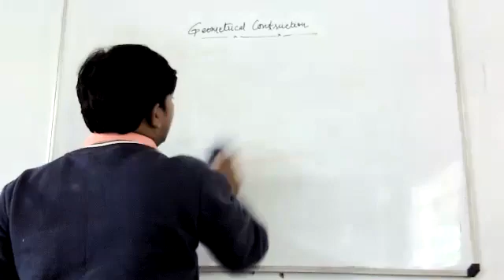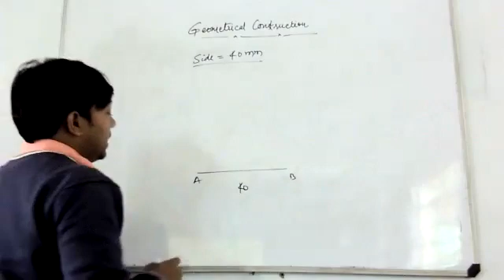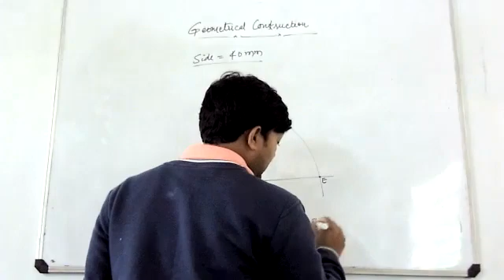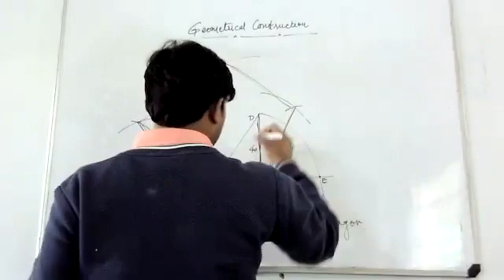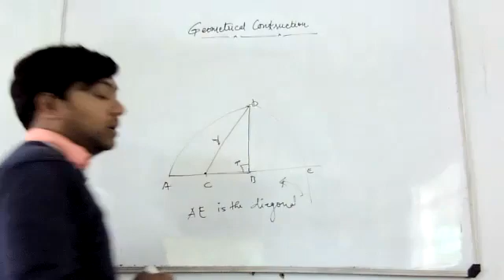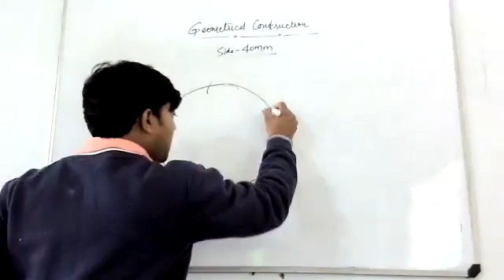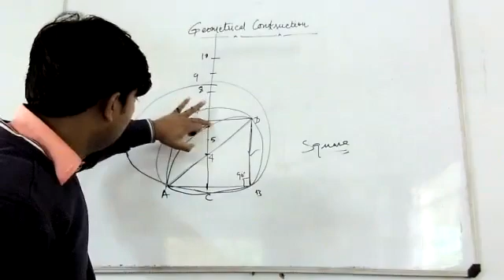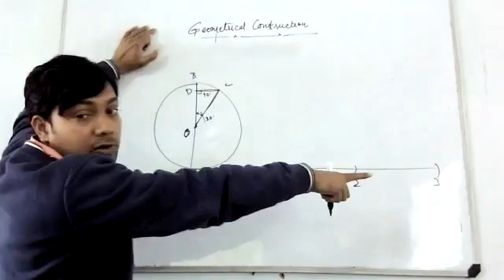Geometrical construction cl-2